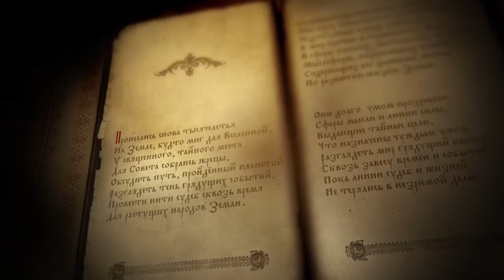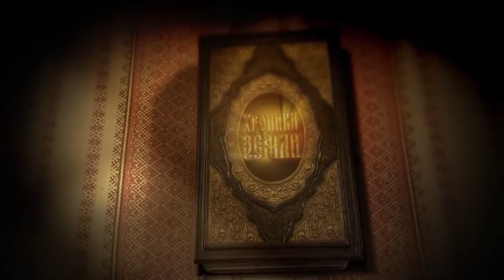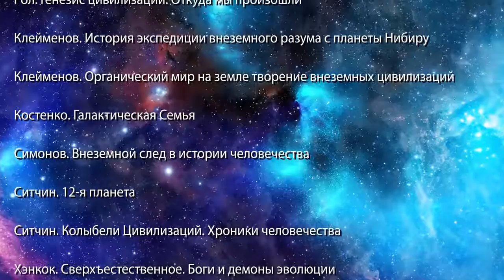09 Хроники Земли 2017 WEBRip720p Files х